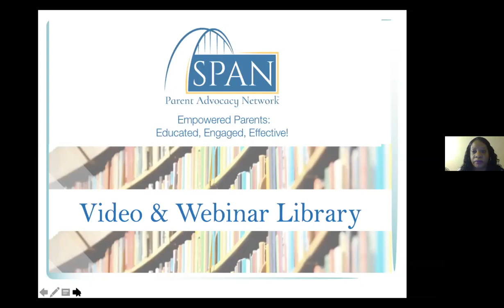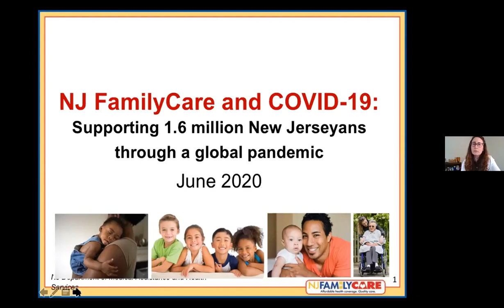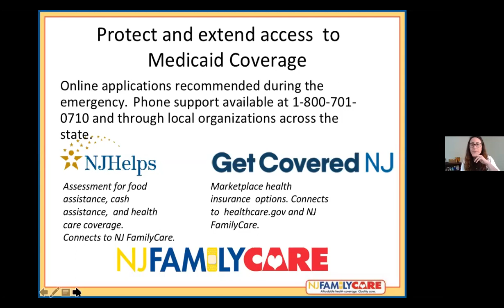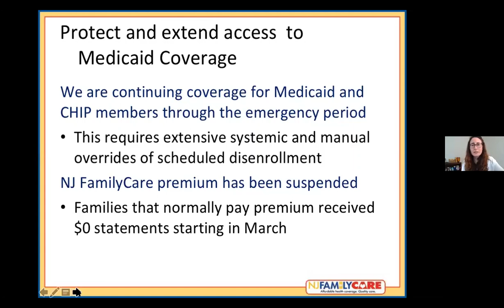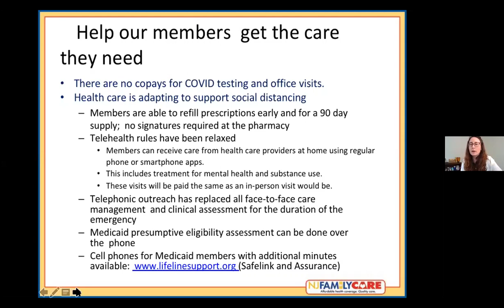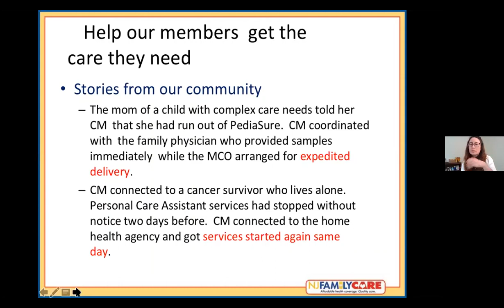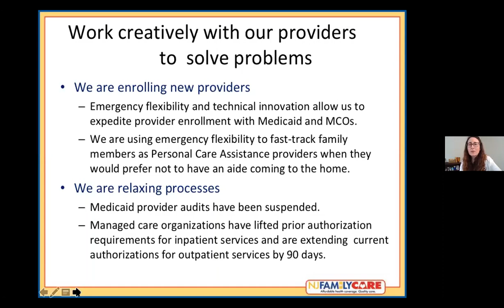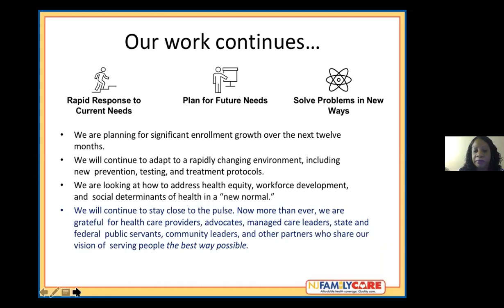Medicaid/NJ FamilyCare COVID-19 Update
Nicole Pratt, Senior Trainer, SPAN, facilitates with presenter Asst. Commissioner Jennifer Jacobs*, an information session on how NJ FamilyCare is working to support NJ residents' health care needs during the coronavirus emergency.

*Asst. Commissioner Jennifer Langer Jacobs of the NJ Division of Medical Assistance and Health Services.

Additional Commentary:
Michele Tyler, Parent Group Specialist, SPAN, 38:51